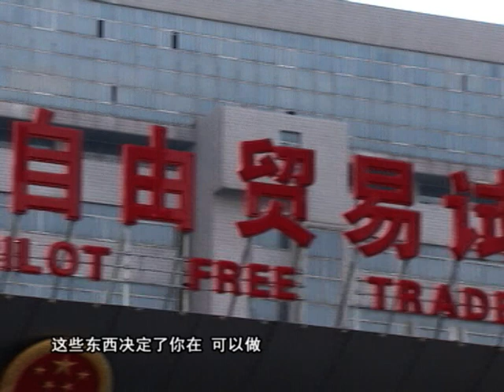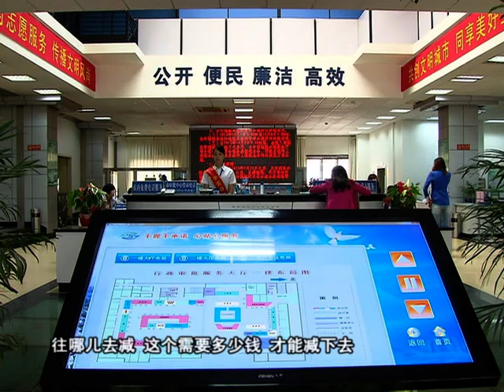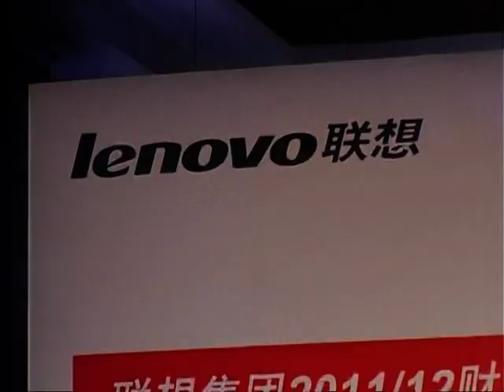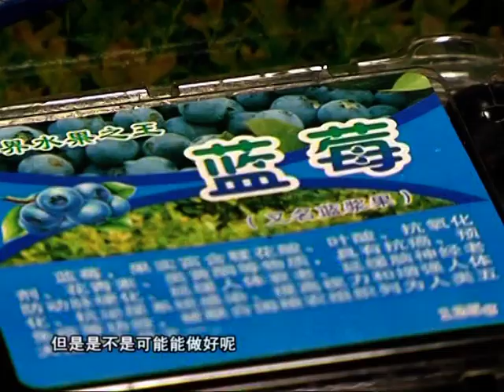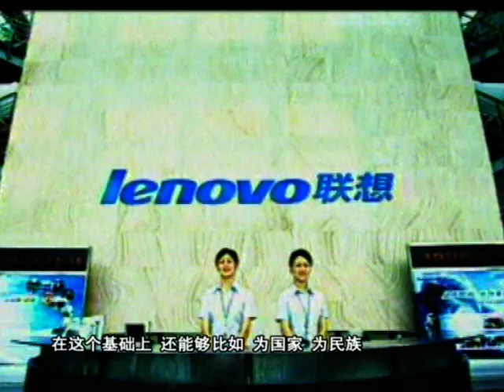石英珊专访柳传志 Yingshan Shi's exclusive interview with Lenovo founder Liu Chuanzhi